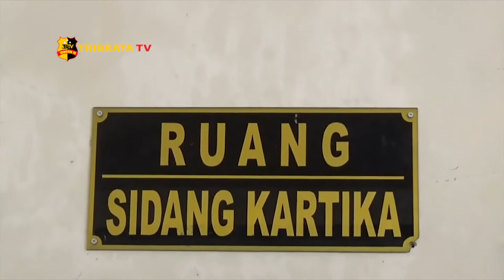PASIEN EKS COVID 19 GUGAT WALIKOTA SIANTAR HINGGA TAK HADIR DI PERSIDANGAN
Hanya dengan proses singkat persidangan perdana yang dipimpin Danar Dono sebagai ketua majelis hakim langsung menunda sidang lantaran pihak tergugat walikota Pematangsiantar tidak hadir dalam persidangan.

Atas penundaan tersebut kuasa hukum penggugat Reinhard Sinaga mengatakan penundaan sidang perdana tersebut merupakan hal yang lumrah.

Seperti diketahui mantan pasien covid-19 yang berada di gang Demak menggugat walikota pematangsiantar sebesar sebelas miliar rupiah.
Warga beralasan sangat dirugikan dengan penetapan mereka sebagai pasien covid-19 dan sempat di isolasi dan dirawat di rumah sakit umum Djasamen saragih. Padahal kata mereka saat itu hanya lah menderita asam lambung.

Selain itu mereka beralasan tidak pernah menerima penanganan khusus sebagai pasien covid-19. Akibatnya mereka dirugikan karena tidak bisa berdagang lagi.

Sementara itu sekda kota Pematangsiantar basarin tanjung menjelaskan alasan ketidakhadiran pihak pemko Pematangsiantar disebabkan adanya konsolidasi ulang.

Dari Pematangsiantar Sumatera Utara Joe Ambarita tribrata tv salam tribrata